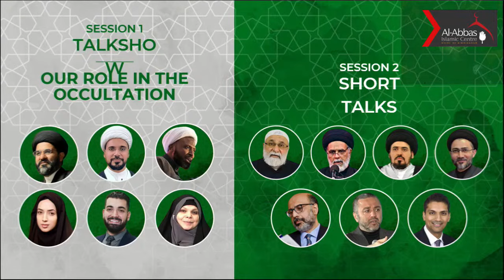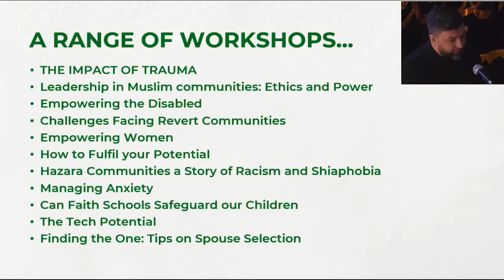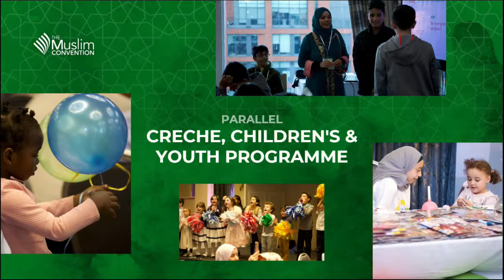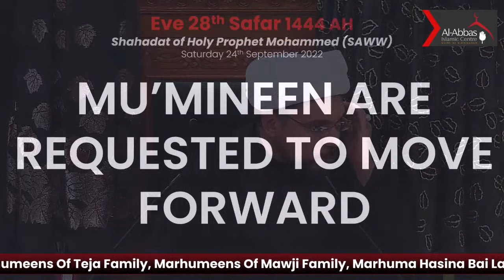Eve of 28th Safar - Shahadat of Prophet (SAW)-Did the Prophet make Mistakes? Sheikh Mohammed Hilli